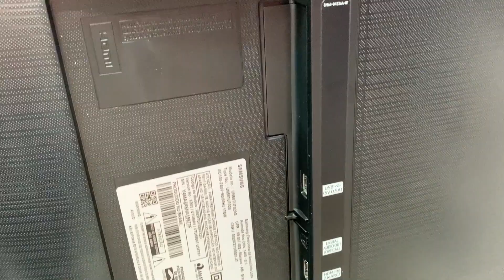Samsung Crystal TU7020 - Confira nossa Unboxing dessa TV 4k